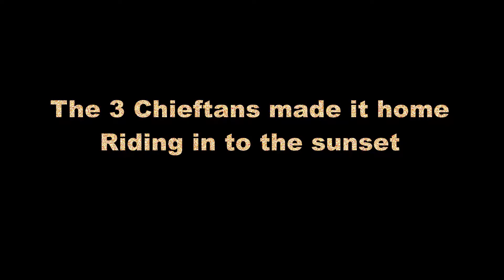Foxhole: The Tonks of the Wild West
Tree Amigos Movie (Mexican Bandit scene)

Background music mexican scene:
1. Texas, Addio (Mariachi) - Antón García Abril
2. Quién Sabe ? (Mariachi Vers. 1) - Luis Bacalov

Artists Pictures:
Main Loveless Tank by  B1bl1kal

Textchat cover up
1. Old west Sunset by Thomas LeClair
2.Pistoleros cover by Demew Yvng Meem ?'

End pic Cowboy sunset-jamesg1545